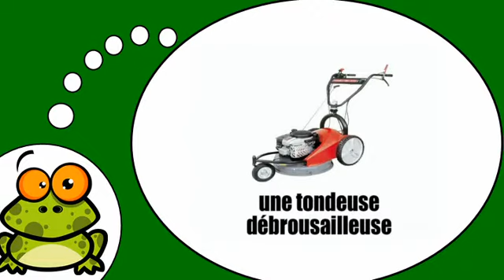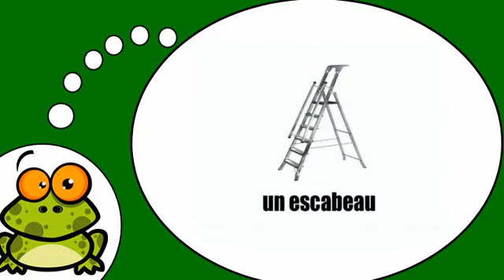Mag aral ng Pranses # Le jardinage